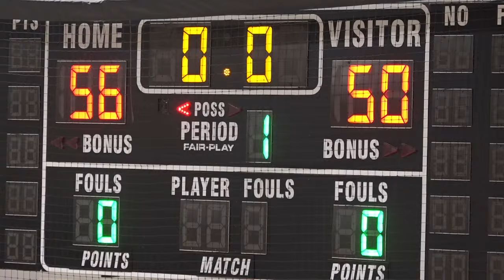Women's Basketball: Pennwood vs Chester 1/4/24